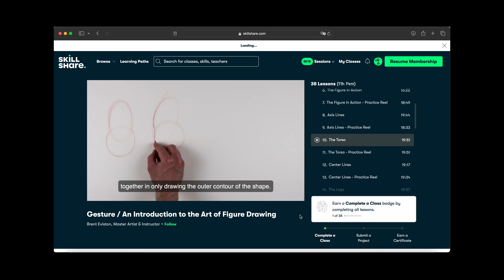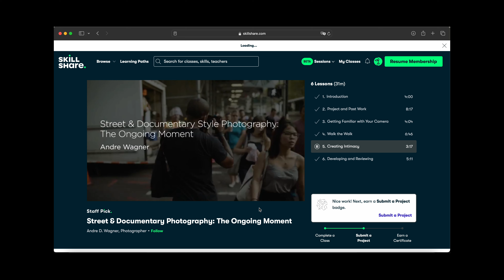PENTAX 17: half frame, half cost - double fun?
It's here: The Pentax 17, the brand new film camera brought out in 2024. I was one of the lucky people to receive this camera before the official release and in this video I will share my honest opinion on the camera.

Once again: Thank you Pentax for sending me the camera to play with it beforehand! @pentax.film.photography

And: Thank you to urbanfilmlab and IG ) for the super super fast development and scans of my C41 rolls!

Color grading was made by using Dehancer.

Gear I use regularly use*:
FUJIFILM X-S20 - US or DE
TRAVEL LENS - US or DE
SONY ZV-1 - US or DE
MIC (Shotgun) - US or DE
MIC (Wireless) - US or DE
BACKPACK - US or DE
SLING BAG - US or DE
STRAP - US or DE
TRIPOD - US or DE